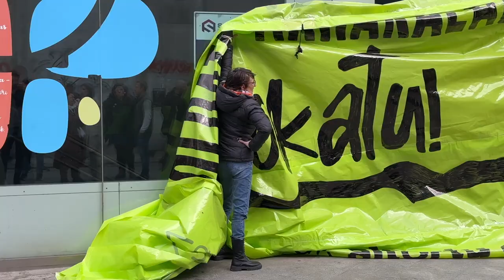LABen ekintza soldata arrakalaren aurka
Irutxulo.hitza.eus | Soldata Arrakalaren Aurkako Nazioarteko Eguna da gaurkoa (hilak 22), eta LAB sindikatuak soldata arrakalarekin bukatu behar dela aldarrikatzeko ekintza egin du goizean Bretxan. Pankarta handi bat zintzilikatu dute merkatuaren kanpoaldean, eta eskuorriak banatzen aritu dira han bertan. Azaldu dutenez, "emakumeen lanak debaluatuta daudela, soldata arrakala estrukturala dela eta hau emakumeei egozten zaien zaintzaile rolari edo egiten dituzten lanak hein handi batean zaintzarekin lotuta daudelako gertatzen dela salatzeko" elkarretaratu dira: "Zaintza lanak aitortu eta banatu behar direla aldarrikatzen dugu, soldata arrakalarekin amaitzeko".